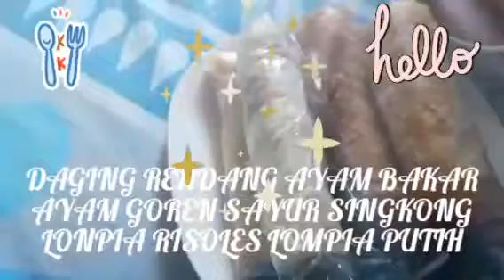DAGING RENDANG AYAM BAKAR AYAM GORENG SAYUR SINGKONG LOMPIA RISOLES LOMPIA PUTIH MAKNYUS TENAN